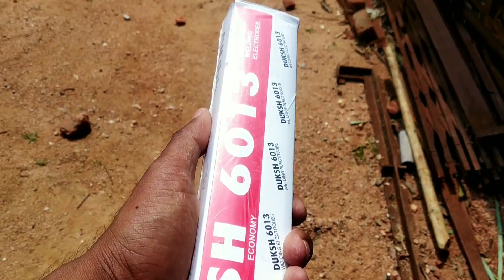Yadav ji ka farmhouse🍉🍉🍉 🌴🌴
Hariyali aur gaon ka nazara 🌴🌴🌴🌴
Music credit
music deadfros5h by starfrosch License
Mujhhe instagram m follow karen
Jitendraagrawalbagbahar